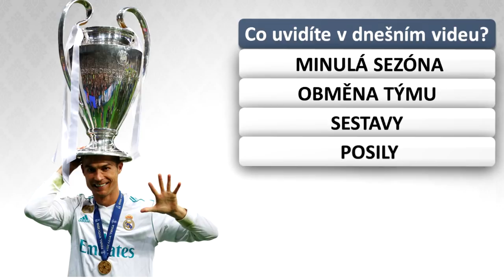JAK REAL MADRID NAHRADÍ RONALDA?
Video o tom, jak Real Madrid nahradí Cristiana Ronalda.